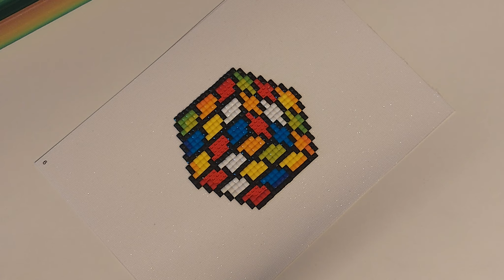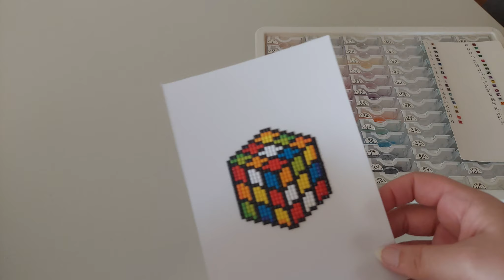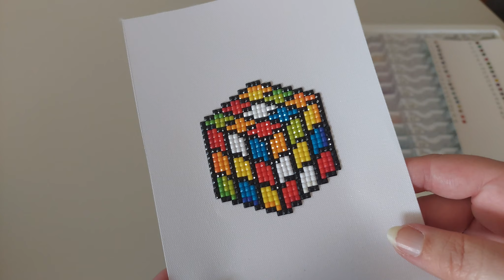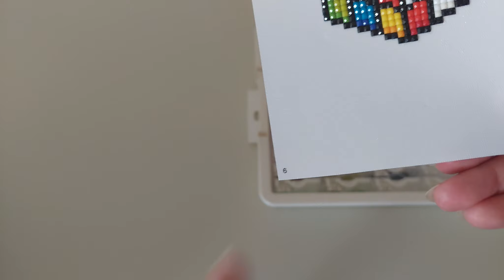{Diamond Painting 45} Blabla du mardi avec un tour au rayon arts créatifs ♥